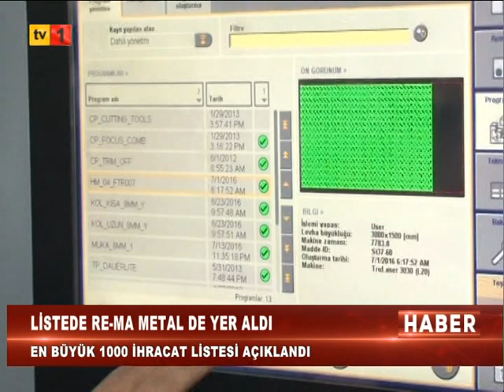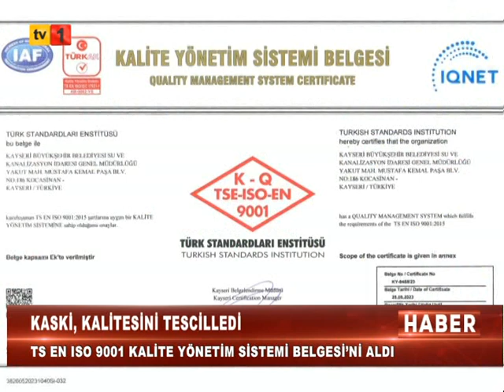21 06 2023 ANA HABER